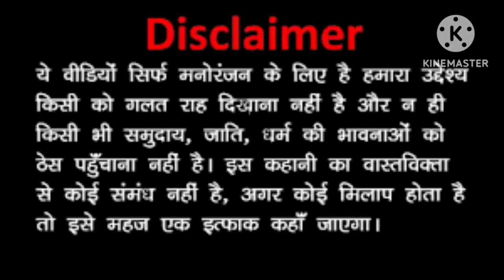रोड पति से करोड़पती।अवधी कॉमेडी। Anjanimishra Funny House।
your queries..

रोड पति से करोड़पती
अवधी कॉमेडी
Anjanimishra Funny House
awadhi comedy
avdhi comedy video
avadhi comedy
new trending comedy
new avdhi comedy
comedy video
comedy all video
bhojpuri comedy
dehati awadhi comedy
real comedy